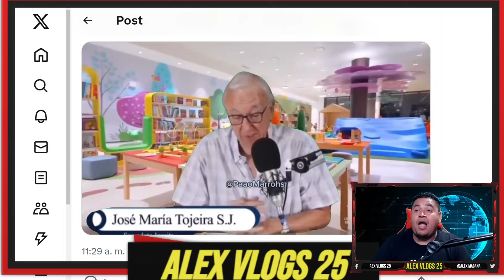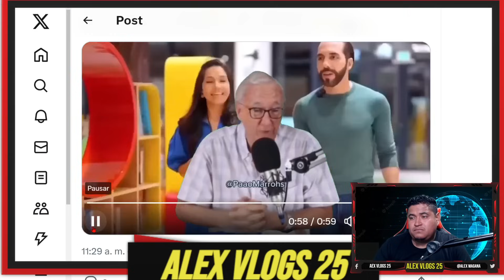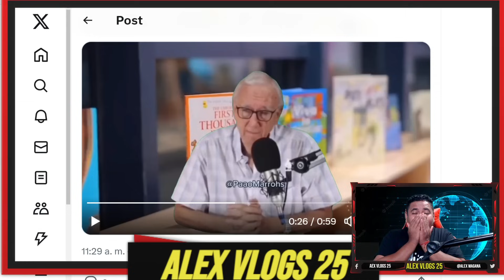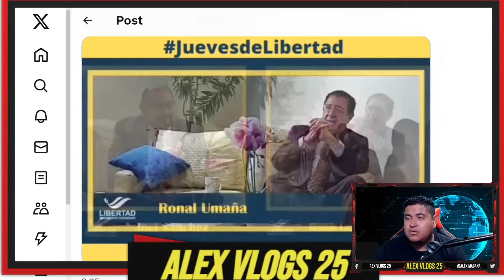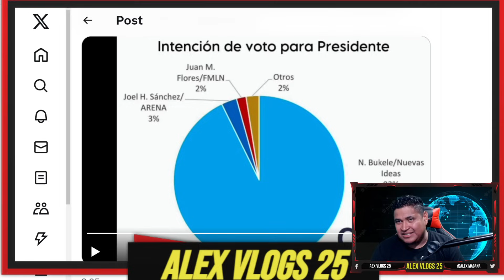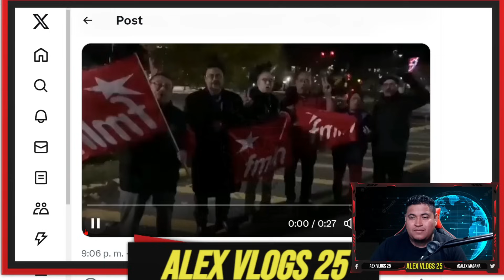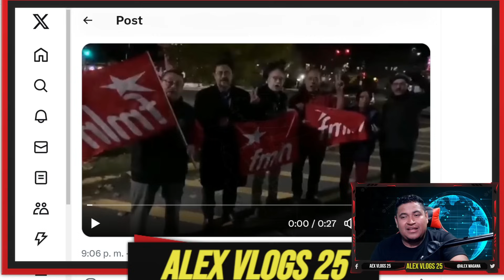CINCO PELONES+El payasito de arena llegó Joel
CINCO PELONES (UNO SE TAPABA LA CARA 🤣)RECIBEN AL COMPAÑERO DE FÓRMULA DE MANUEL EL CHINO FLORES

Visita explosiva en Montreal, Canadá: Caos y frenesí por la presencia del compañero de fórmula de Manuel 'el Chino' Flores, del FMLN